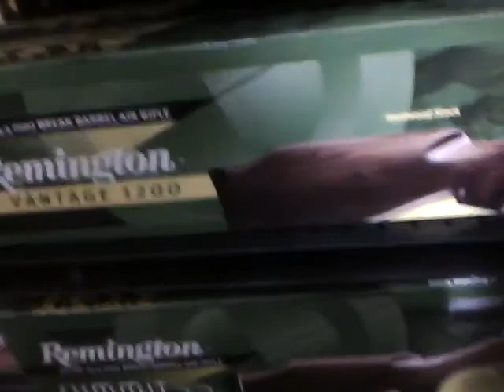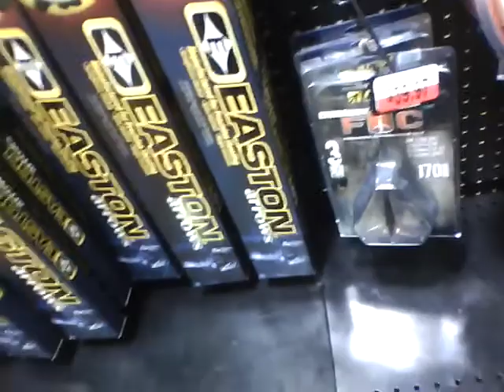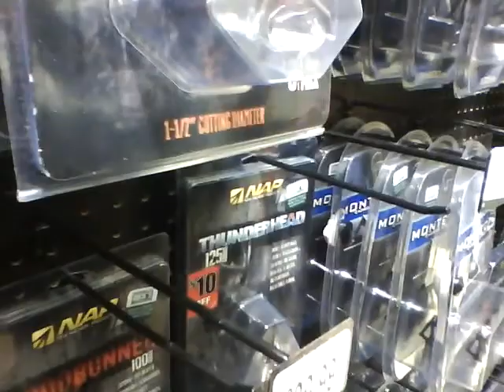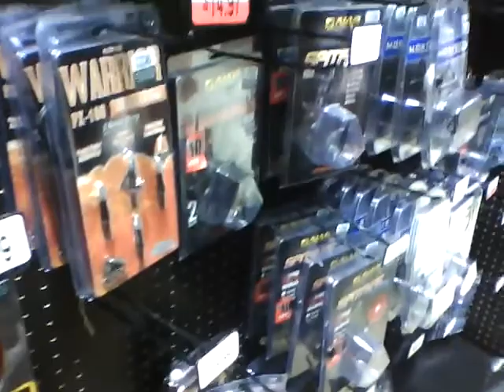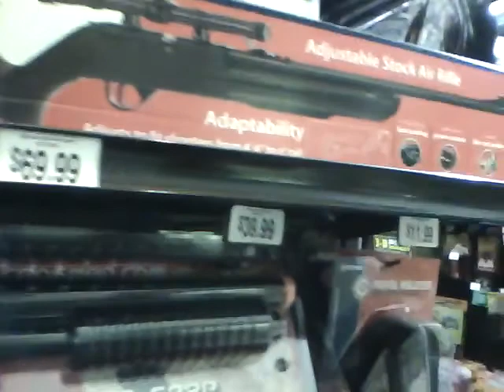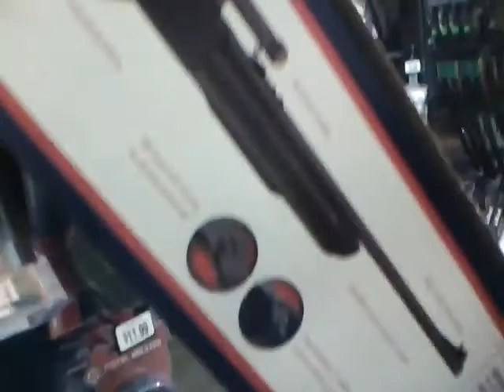lookin at huntin stuff pt.1